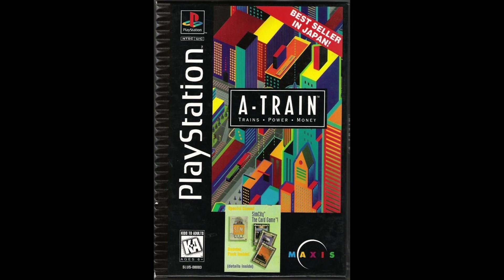A-Train Track - Mama